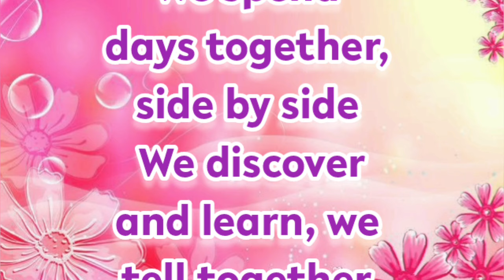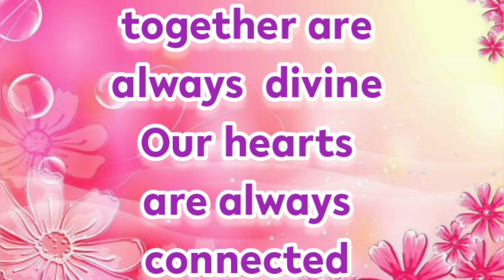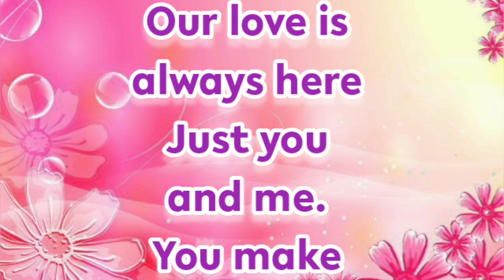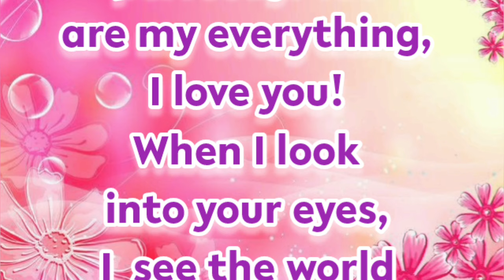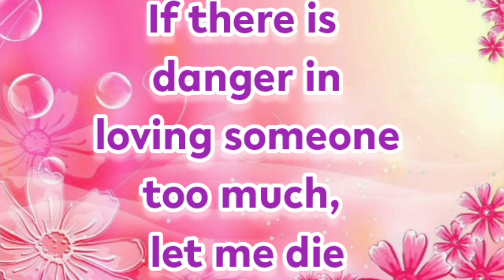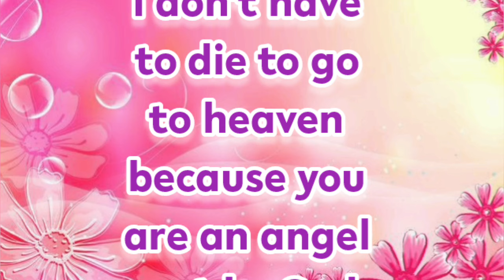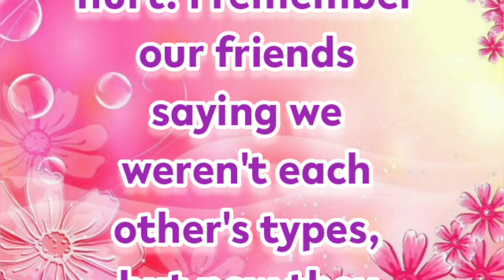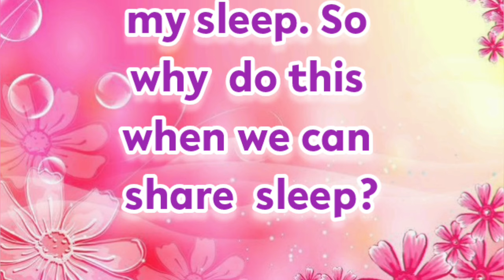New Fazza Poems | So Sweet | Sheikh Hamdan Poetry |Crown Prince of Dubai Prince Fazza Poem 2024